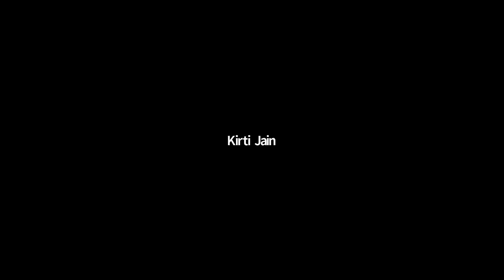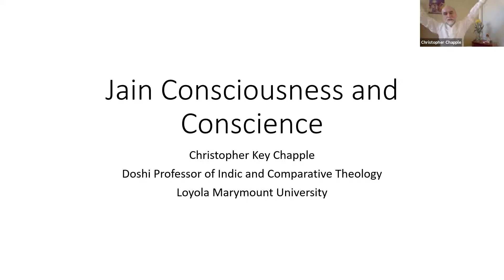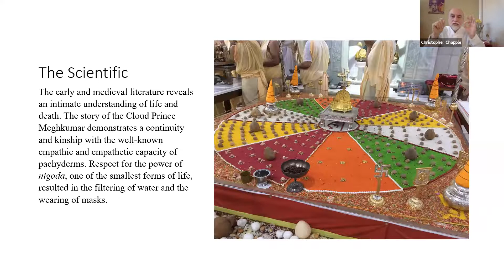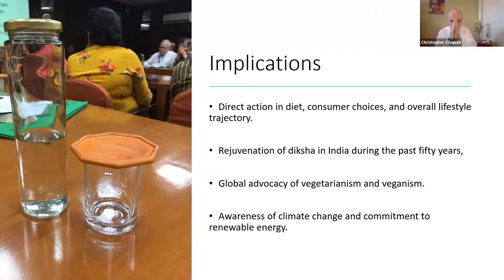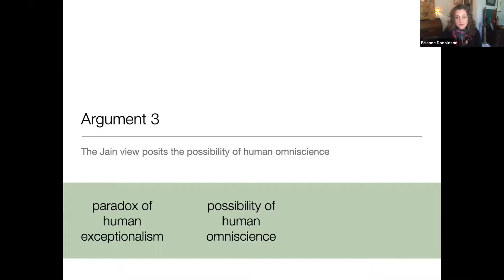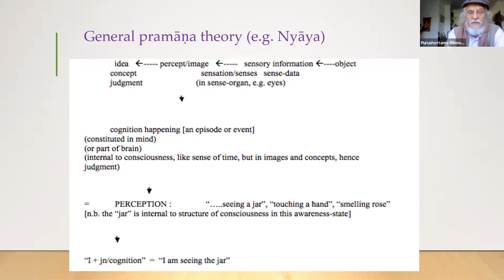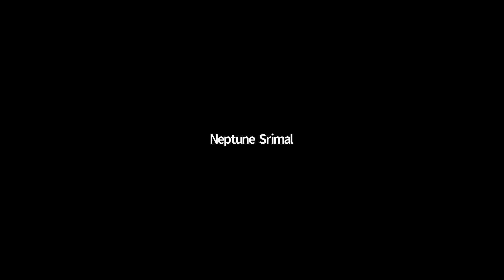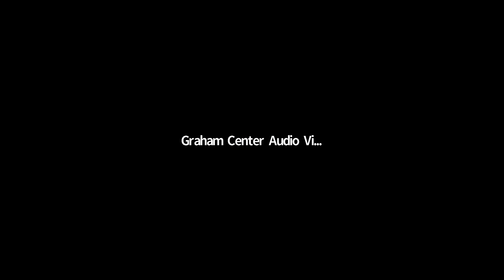ICSJP II Day 3, Part 2